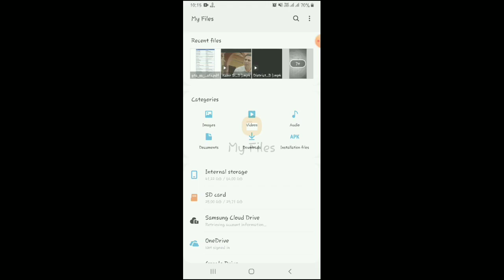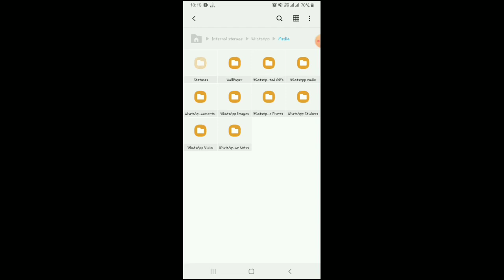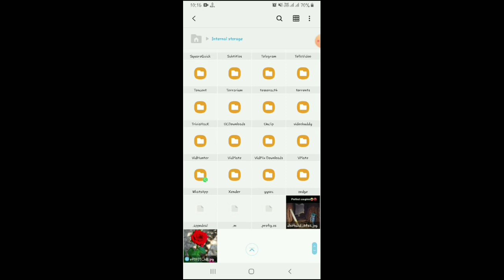What's App status trick // Unique // Unknown // Download // Full process //.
In this vedio am going to show you how to download whats app status on phone without using any 3rd party apps.